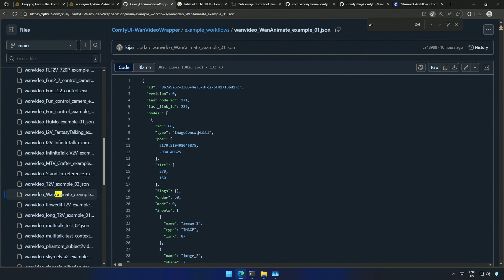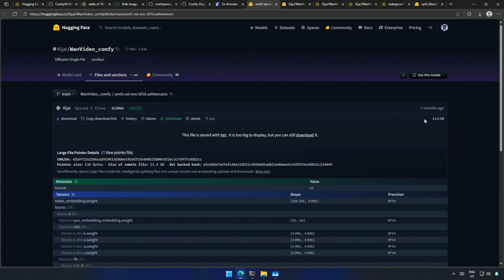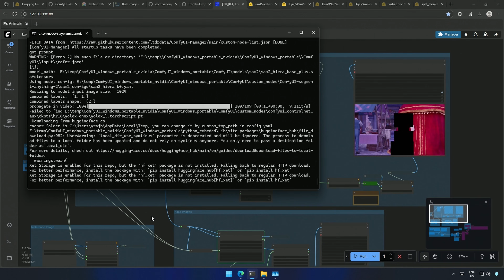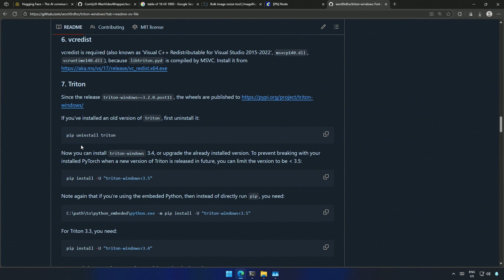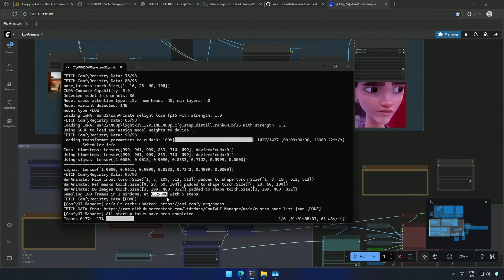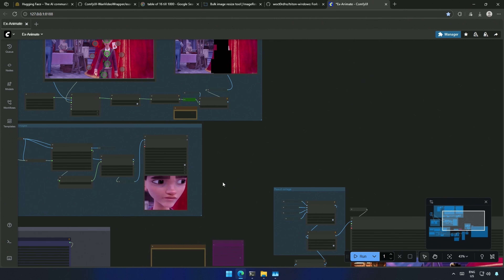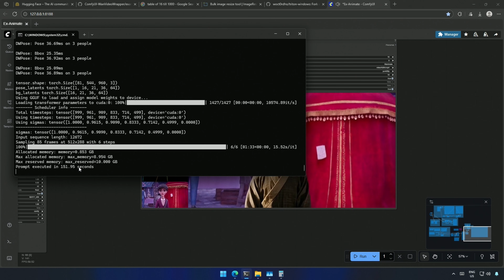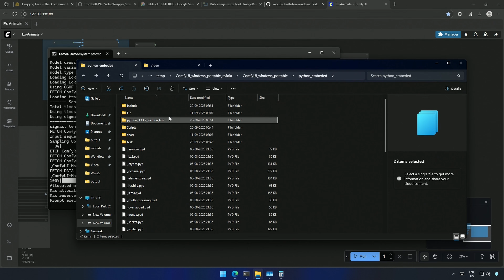Wan2.2 Animate: Generate long videos with Character Replacement (GGUF)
🌟 Swap Character in Video Using an image 🌟

Wan-Animate can animate any character based on a performer's video, precisely replicating the performer's facial expressions and movements to generate highly realistic character videos.
Wan-Animate is built upon the Wan model. To adapt it for character animation tasks, we employ a modified input paradigm to differentiate between reference conditions and regions for generation.

Happy creating! 🎨✨